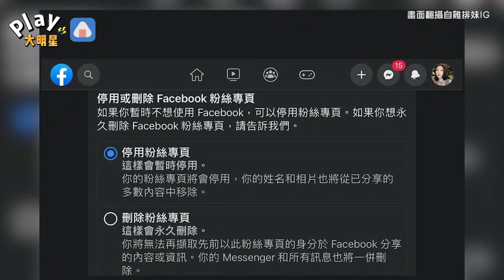鄭家純宣布要暫停使用臉書 「狂被攻擊」無奈：是我IG太混？